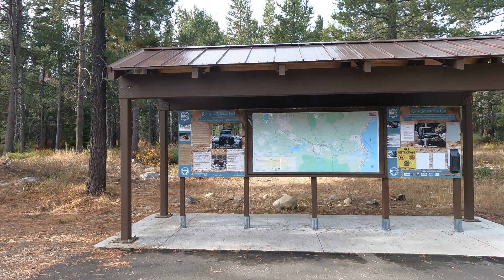Rubicon Trail Pt 1 staging area (Tahoe end) 18mph few rock patches 3 6 dia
I've always wanted to ride the Rubicon. I was lulled into thinking how easy this trail is by this Pt 1. It was about 50 degrees at 9:30 on a Tuesday morning.